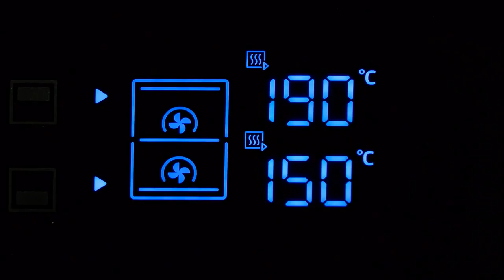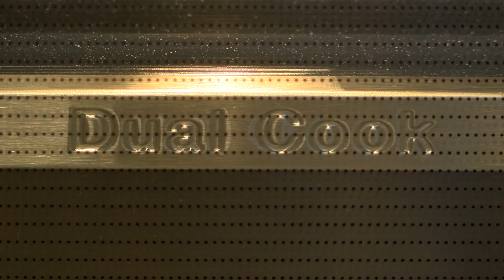Technologiczna rewolucja w kuchni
Piec dwie potrawy jednocześnie bez ryzyka wymieszania się zapachów, zmienić część zamrażalnika w chłodziarkę, czy nawet na płycie indukcyjnej zobaczyć płomień – technologia sprawia, że to co kiedyś było niemożliwe dziś ułatwia nam pracę w kuchni. Co kryją w sobie najnowsze urządzenia?

Źródło: Newsrm.tv